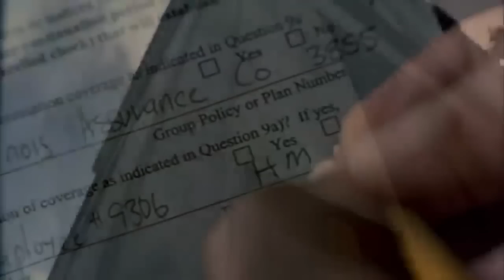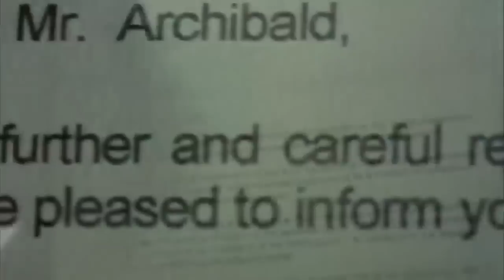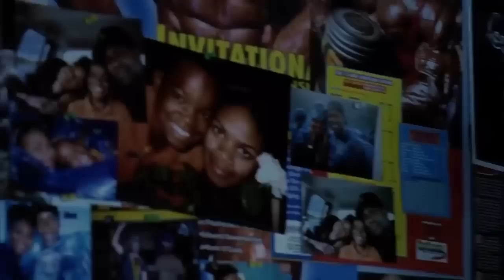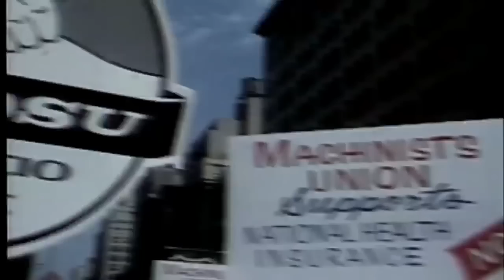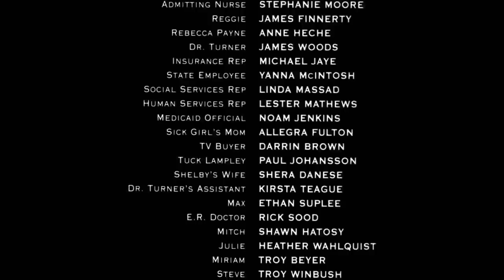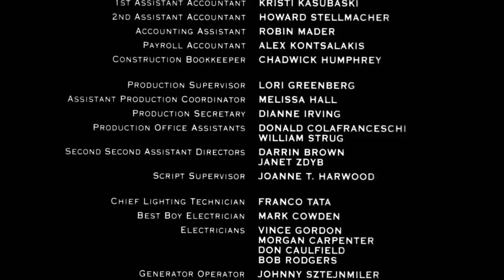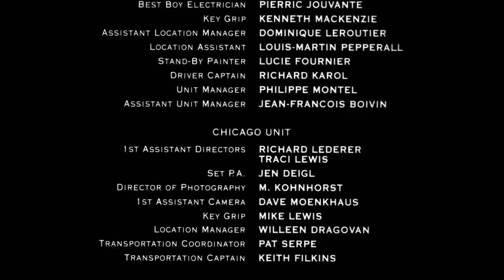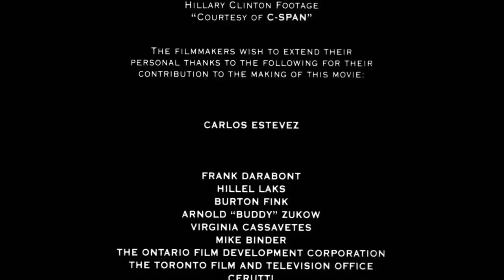Situación Extrema, Drama, español Latino...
español latino...